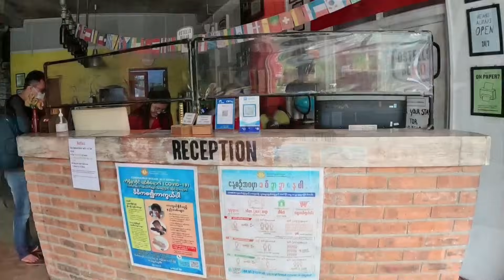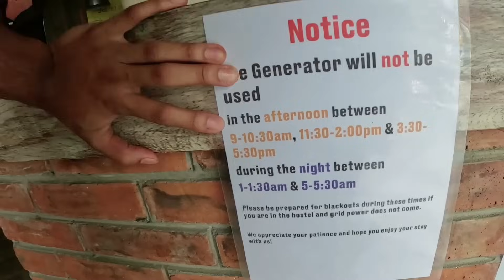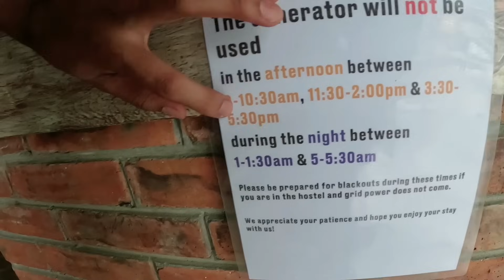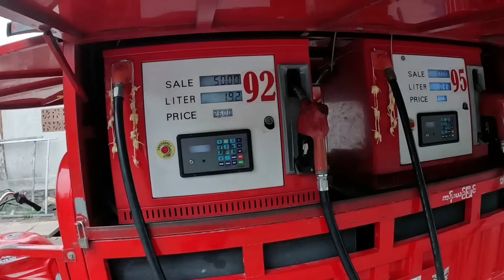ระวัง! โดนกระชากมือถือกลางถนน | Don't use the phone on the street in Mandalay | Myanmar Ep.9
Line  : Newyork_sity